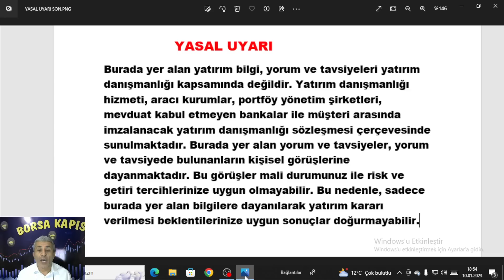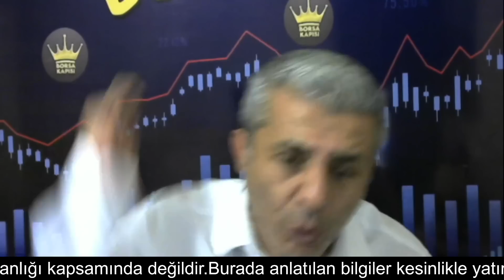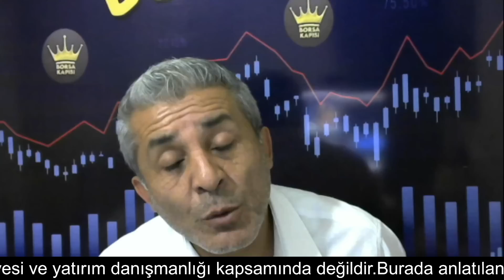BORSAYA DİKKAT! BORSA HASTALIK MI